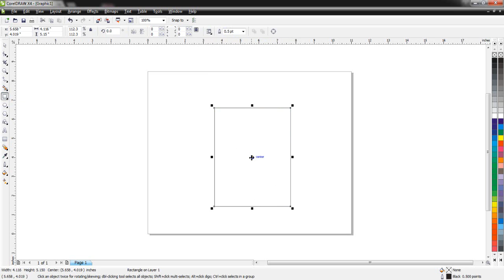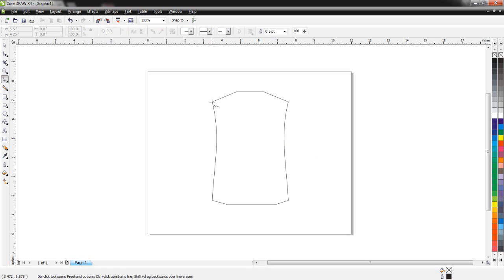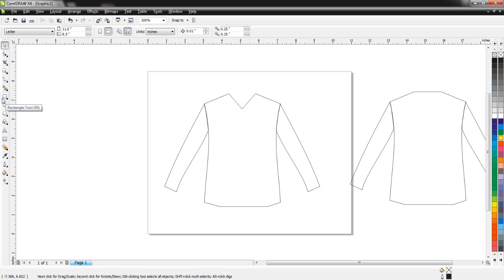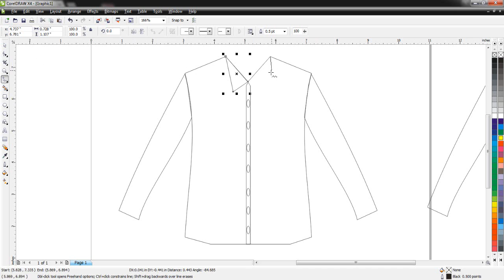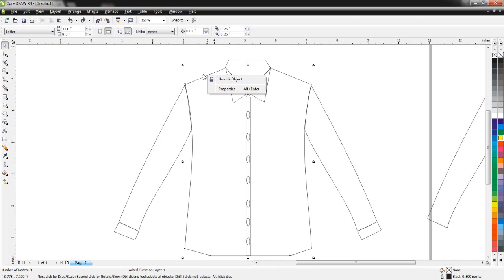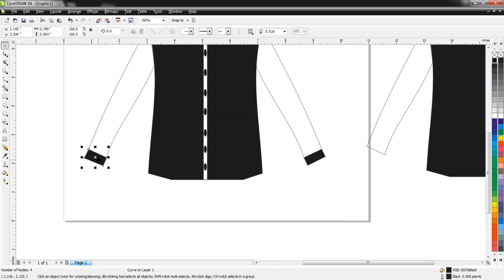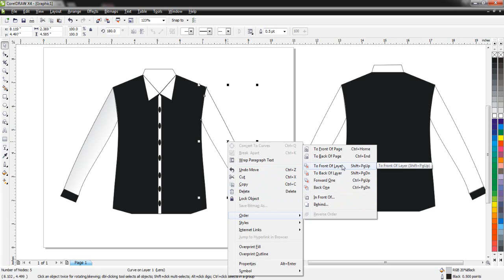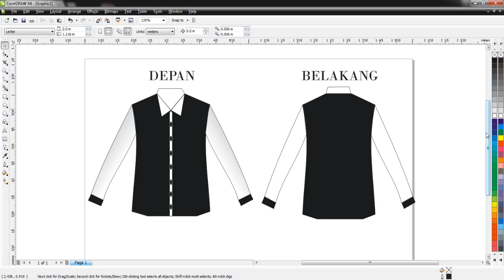Trik Jitu Cara Desain KEMEJA Keren Menggunakan Aplikasi CorelDRAW X4 !!!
Trik Jitu Cara Desain KEMEJA Keren Menggunakan Aplikasi CorelDRAW X4  !!!. Wooww... kereeen abiiss. Desain Kemeja menggunakan Aplikasi CorelDRAW X4..!